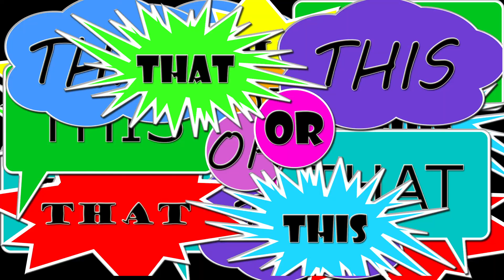AFN Humphreys - This or That - Cardio or Weights